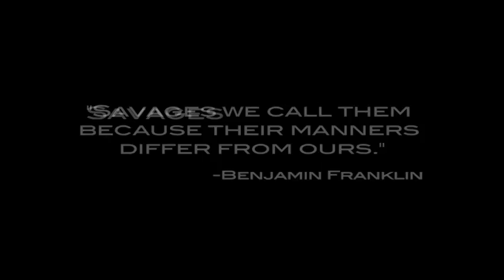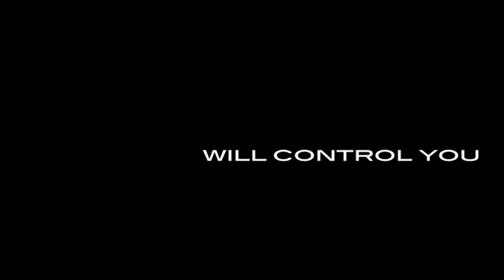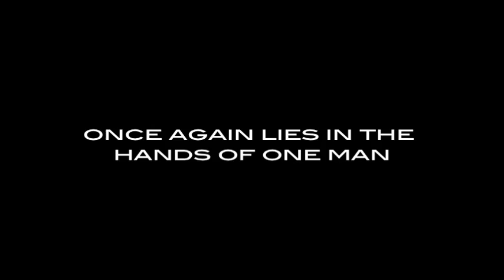Our Woods theatrical trailer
Steve and Parker Bolden's debut on the big screen!
The promising duo shine in this alien mocu-docu-drama focused on a tribe of people who live in the woods and have their lives interrupted by a ruckus, intrusive alien invasion.
In theaters this summer.